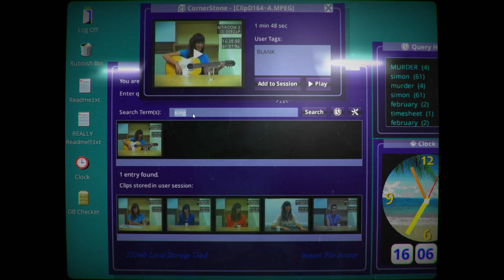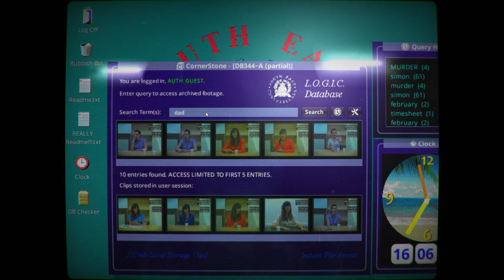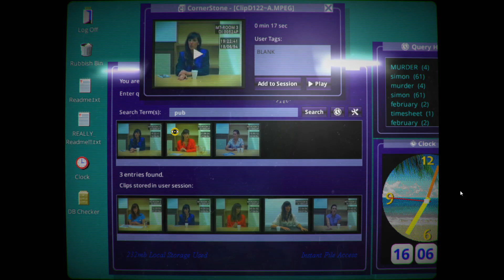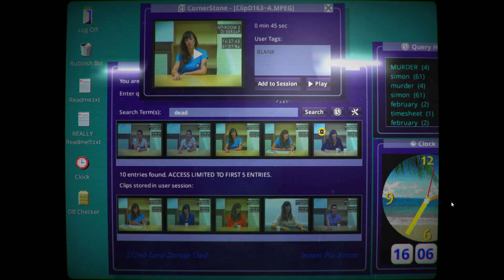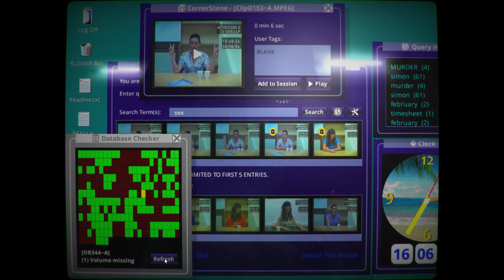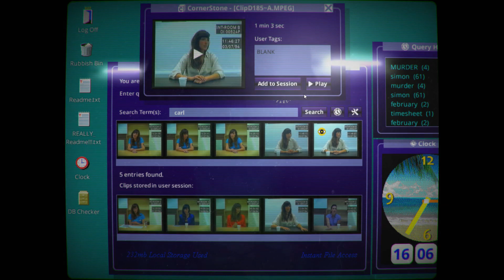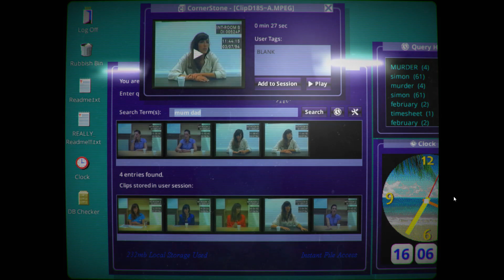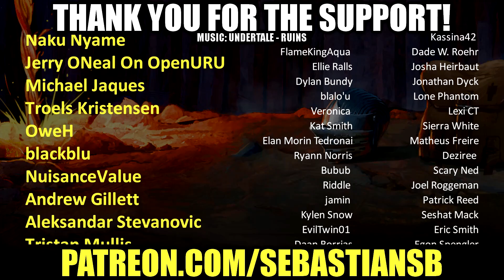Let's Play Her Story Part 7 - Princess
Her Story is the award winning video game from Sam Barlow, creator of Silent Hill: Shattered Memories and Aisle. A crime fiction game with non-linear storytelling, Her Story revolves around a police database full of live action video footage. It stars Viva Seifert, actress and one half of the band Joe Gideon and the Shark.